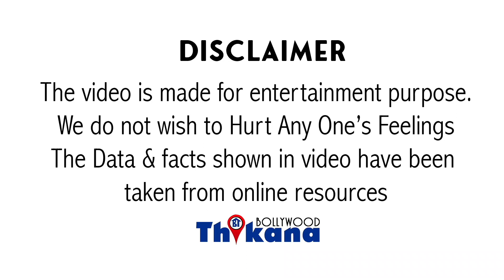"हो गयी हदे पार एक दूसरे की नीचा दिखाने की" Mukesh Khanna ने दिया Kapil Sharma को मुँह तोड़ जवाब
"हो गयी हदे पार एक दूसरे की नीचा दिखाने की" mukeshkhanna ने दिया kapilsharma को मुँह तोड़ जवाब